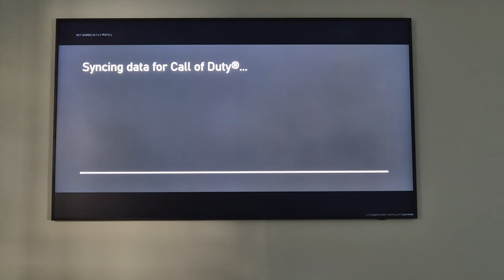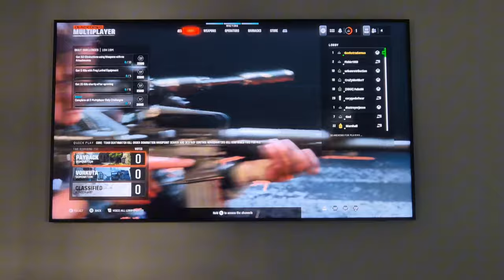Can XCLOUD REALLY Run Black Ops 6 On Samsung TVs?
00:00 Intro
01:47 Gameplay On Xcloud

Here is my quick review of Call Of Duty Black Ops 6 running on Xcloud directly on my Samsung TV. The experience was smooth running on a wired network.

This can really help in saving storage space on your PC or Console since Call Of Duty is know to be a space hogger.